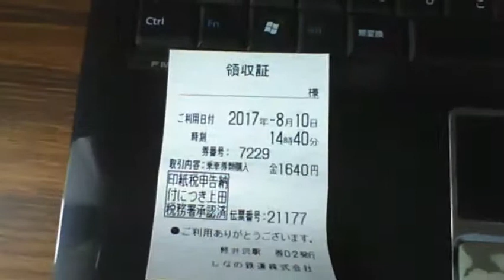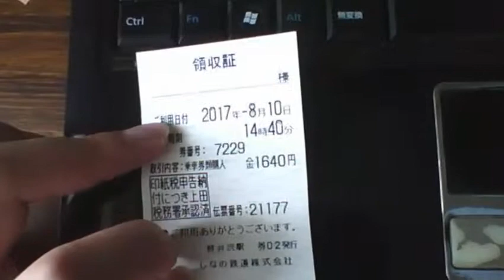【俺様のレシート紹介】長野県北佐久郡軽井沢町 しなの鉄道軽井沢駅 20170810 【世界のイケメン】